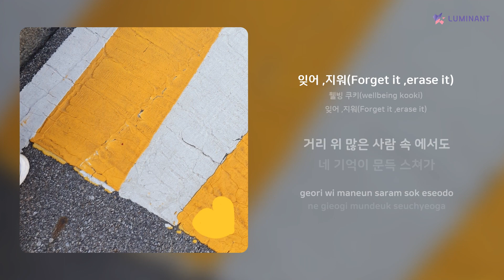웰빙 쿠키(wellbeing kooki) - 잊어 ,지워(Forget it ,erase it) | 가사 (Lyrics)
Artist: 웰빙 쿠키(wellbeing kooki)
Track: 잊어 ,지워(Forget it ,erase it)
Album: 잊어 ,지워(Forget it ,erase it)
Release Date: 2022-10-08